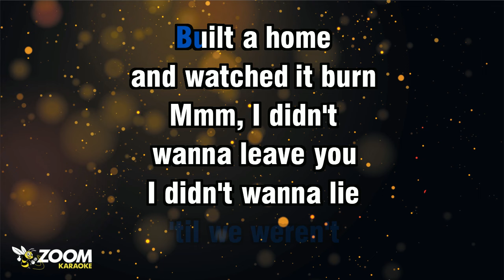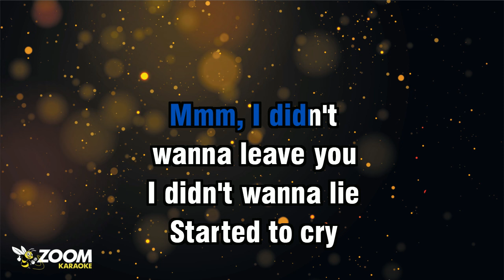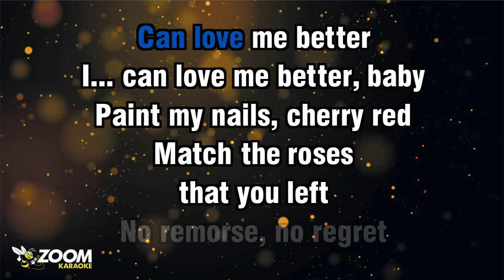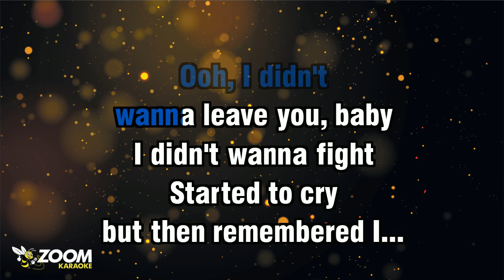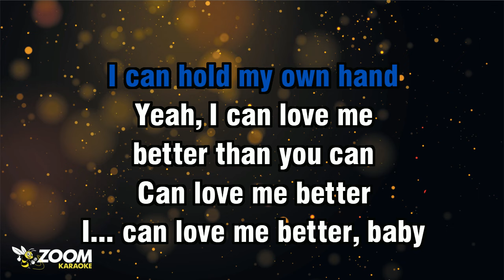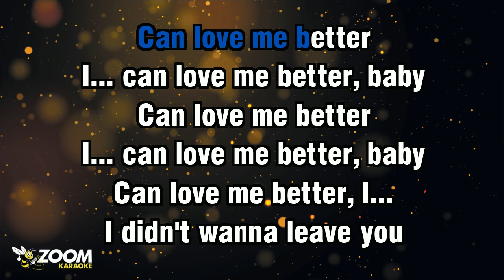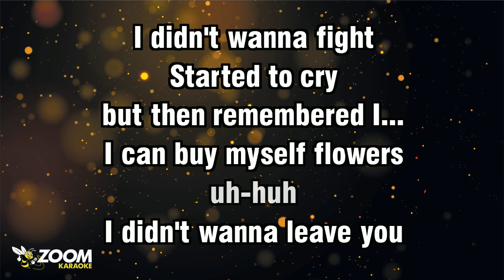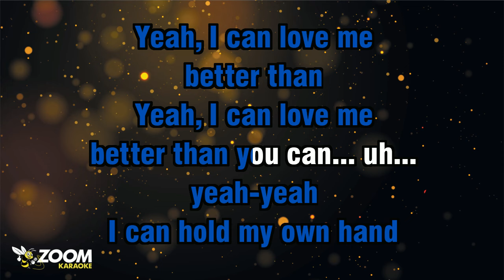Miley Cyrus - Flowers - Karaoke Version from Zoom Karaoke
Song lyrics:

WE WERE GOOD, WE WERE GOLD
KINDA DREAM
THAT CAN'T BE SOLD

WE WERE RIGHT
'TIL WE WEREN'T
BUILT A HOME
AND WATCHED IT BURN

MMM, I DIDN'T
WANNA LEAVE YOU
I DIDN'T WANNA LIE
STARTED TO CRY
BUT THEN REMEMBERED I...

I CAN TAKE MYSELF DANCIN'
AND I CAN HOLD MY OWN HAND
YEAH, I CAN LOVE ME
BETTER THAN YOU CAN

MATCH THE ROSES
THAT YOU LEFT

OOH, I DIDN'T
WANNA LEAVE YOU, BABY
I DIDN'T WANNA FIGHT
STARTED TO CRY

YEAH-YEAH
I CAN HOLD MY OWN HAND

STARTED TO CRY
I CAN BUY MYSELF FLOWERS
UH-HUH

YEAH... SAY THINGS
YOU DON'T UNDERSTAND

BETTER THAN
BETTER THAN YOU CAN... UH...
THAN YOU CAN...